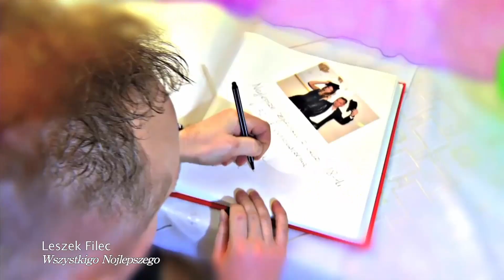Gala Życzeń: Damian Holecki [4.10.2020 cz.1]